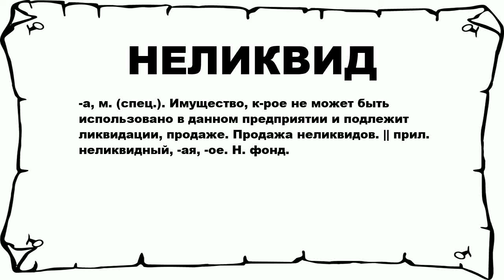НЕЛИКВИД - что это такое? значение и описание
Хочешь знать что значит НЕЛИКВИД? тогда слушай до конца. n n -а, м. (спец.). Имущество, к-рое не может быть использовано в данном предприятии и подлежит ликвидации, продаже. Продажа неликвидов. || прил. неликвидный, -ая, -ое. Н. фонд. n n Больше слов